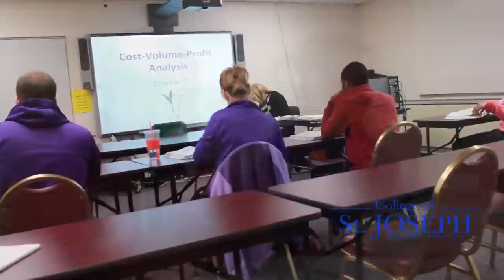College of St. Joseph Commercial 3